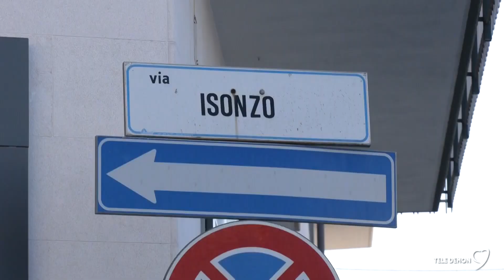Andria. Con la chiusura del passaggio di viale Gramsci cambia la viabilità